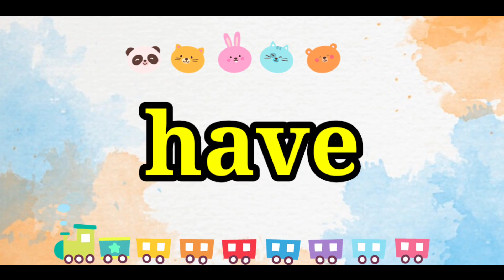Four Letter Sight Words | Four Letters Words | High Frequency Words | 4 Letters Sight Words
Here We uploaded  four letter sight words for kids . This video help kids learn four letter sight words , it help to kids read and write and identify words easily .

ABCD with Animals Names | Animals Names with Alphabets | A to Z Animals Name | Learn Animals Name